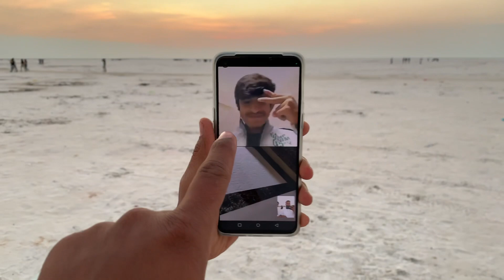Road to Heaven 😱 | Rann of Kutch vlog PART-2